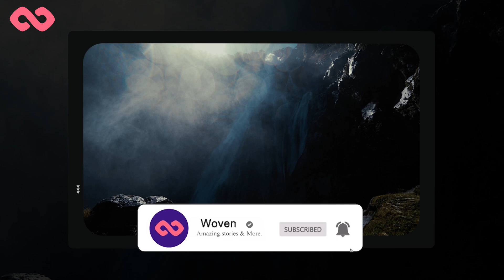What they found in this GIRL FROZEN FOR 500 YEARS could save lives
Today, advances in science allow humans to make incredible discoveries. Due to a search carried out to know more about the Inca Empire in South America, in 1999 a girl named Doncella Llullaillaco, or the Doncella was found. She is about a 15-year-old girl who was frozen for 500 years. But what scientists found in it could save many lives. Check it out.